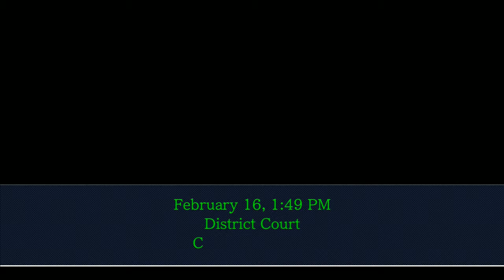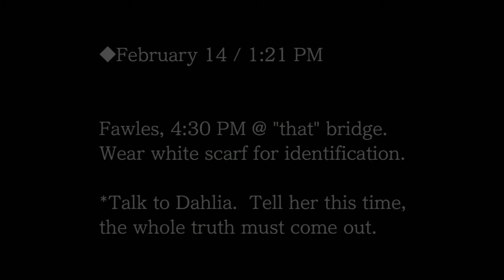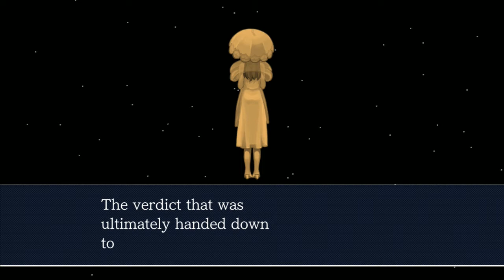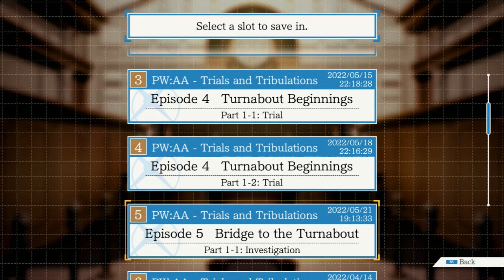Let's Play Ace Attorney: Trials & Tribulations - Case 4, Part 2 - No Matter How Bad It Gets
Terry Fawles tells us the truth about what happened five years ago, and it's not a pleasant story. Can we still save him from death row?